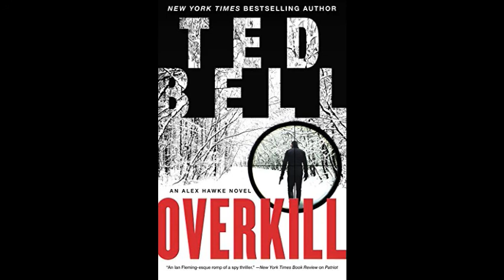Ted Bell Interview - Overkill